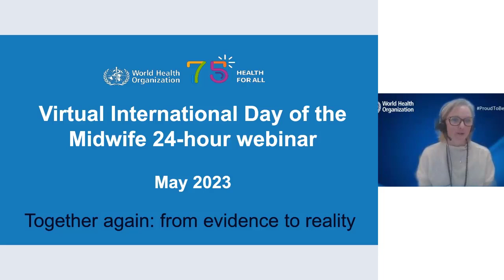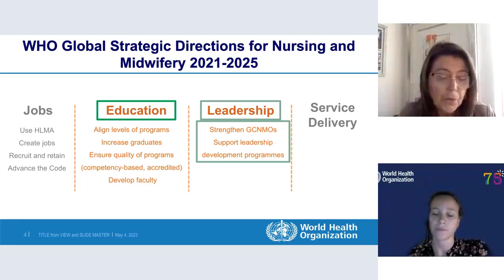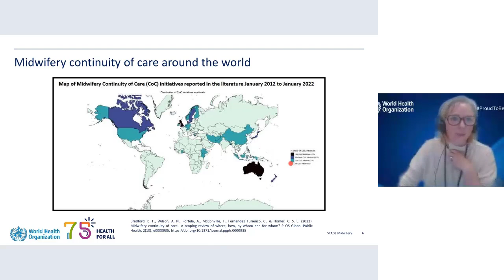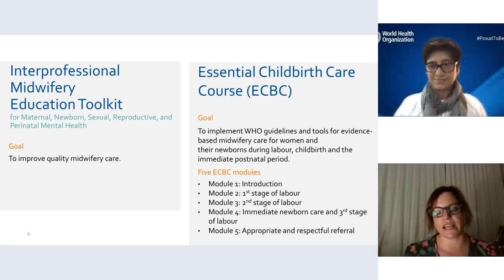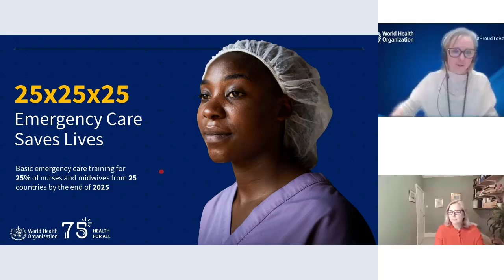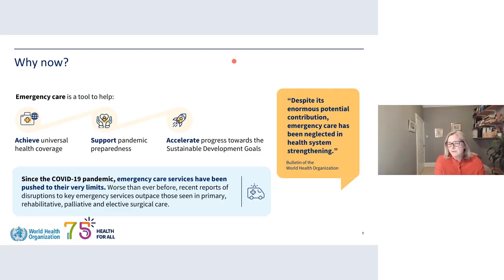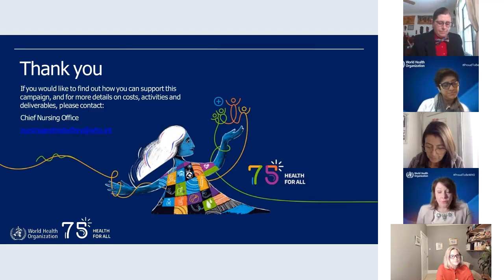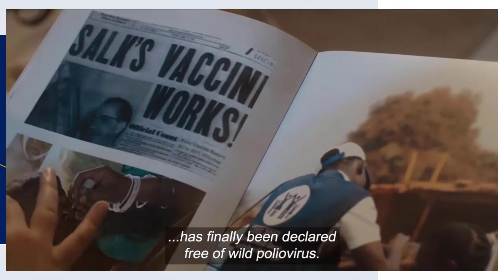Pre-conference :: WHO recognises and celebrates the worldwide contribution of midwives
Join us at this pre-conference event with colleagues from the World Health Organization (WHO) celebrating the worldwide contribution of midwives.

Welcome and introduction from the World Health Organization (WHO) by Frida Berg with video greetings from

Chief Nursing Officer:  Dr Amelia Latu Afuhaamango Tuipulotu
Director General: Dr Tedros Ghebreyesus
We will then explore the following topics:

Evidence to reality in 6 countries, strategic findings  (Clara Fischer and Prof. Lorena Binfa)
Evidence to reality – From STAGE – recommendations on midwifery and how to take this forward  (Justine Le Lez)
Essential Childbirth care course and the Interprofessional Midwifery Education Toolkit  (Dr Florence West and Indie Kaur)
What’s new in WHO? (Dr Emily McWhirter)
Following a Question and Answer period, Dr Anshu Banerjee will provide closing remarks from WHO.